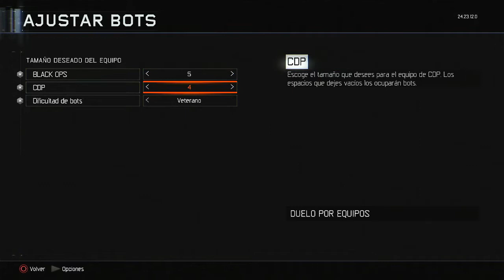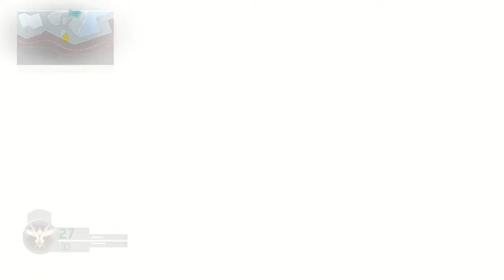Call of Duty: Black Ops 3 PS3